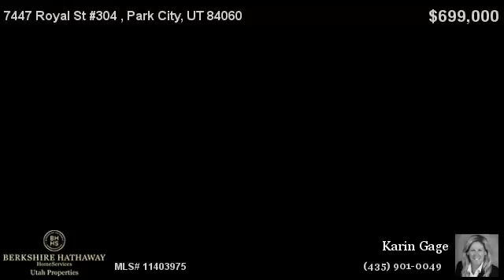7447 Royal St #304 / Black Bear